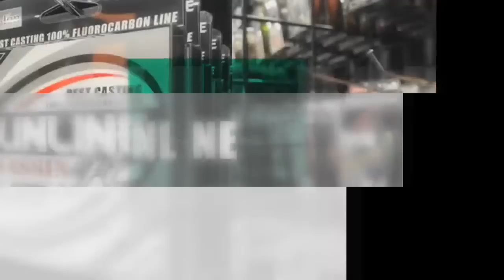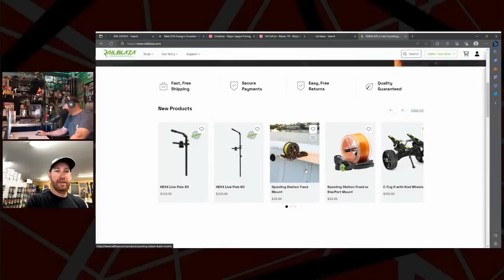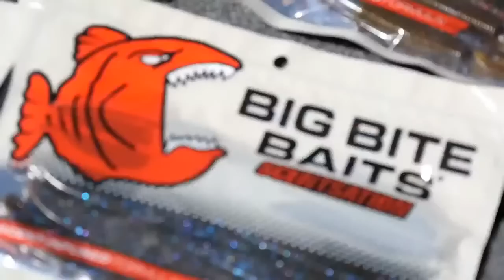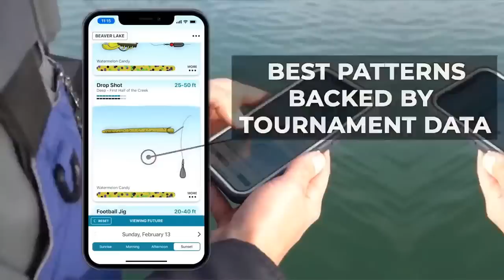BTL - BASS TALK LIVE WITH BPT AOY LEADER, OTT DeFOE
The current leader in the Bass Pro Tour AOY race, Ott DeFoe, joins BTL.